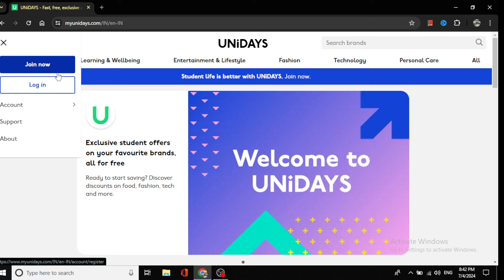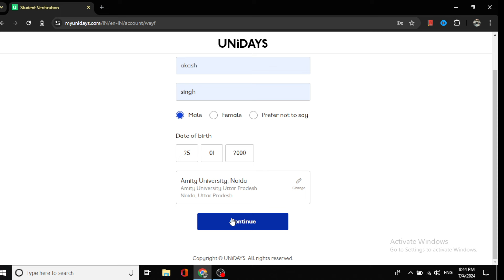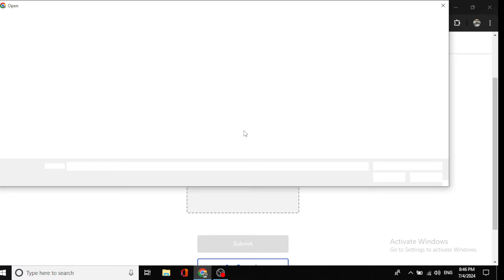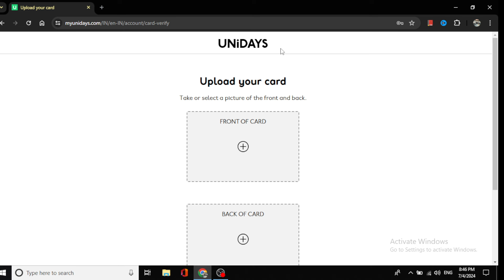How to make Unidays Student id and Verify it | UNIDAYS Student discount offer 2024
Learn how to easily create and verify your Unidays student ID to unlock exclusive student discount offers for 2024. Save money on all your favorite brands with this simple tutorial!
👉🏻 Unboxing iPad Air M2 from Unidays